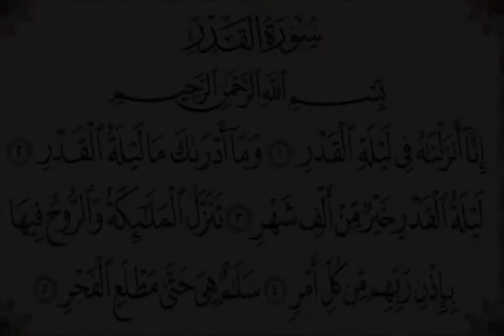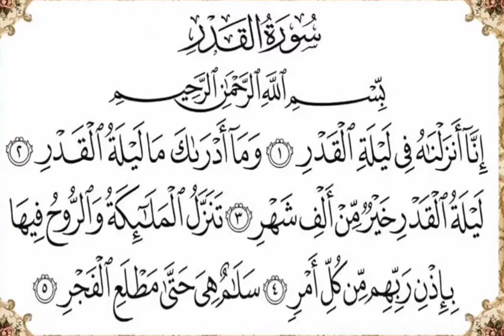سوره القدر مكتوبه و مكرره عشر مرات بصوت الشيخ حسن_صالح تلاوه قرآن قرآن_كريم قرآن ❤️❤️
سوره القدر مكتوبه و مكرره عشر مرات بصوت الشيخ
تلاوه رائعه / سوره القدر كامله بصوت الشيخ